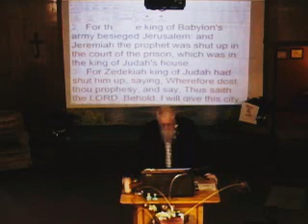Is Santa 2 0 Jesus or the man of Sin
Is Santa trying to do as much or more than Jesus in the way he presents himself?
Has Santa actually come to benefit mankind and can he do all that Jesus has done or does he think he is really even better than Jesus or is he Jesus?
What is his real mission here on earth, is he our savior and in a sense like a 2.0 of Jesus and was Jesus really just the beta version?
Where did Santa come from, we know all about Jesus, but what do we know about Santa?
Can he just come in our home and do anything he wants to do; is he not under the law like the Donald, but like everyone else is including Jesus?
Does it appear to you like he has tried to look like he is Jesus, or you don’t see it that way?